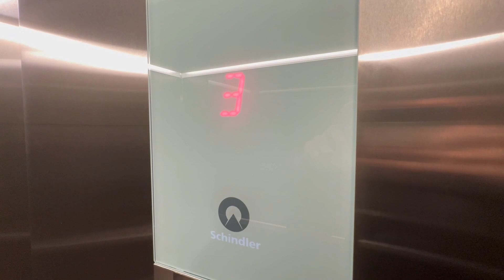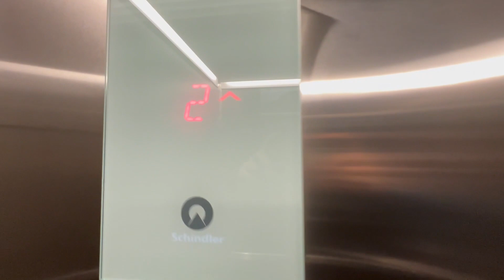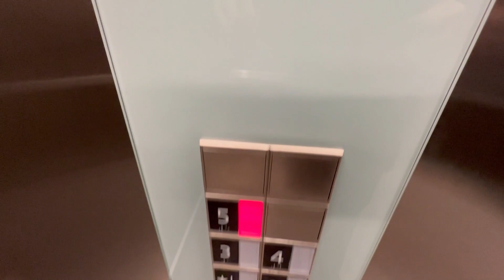Sleek & Modern Schindler 3300 Traction Elevators - Shashi Hotel - Mountain View, CA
[Recorded 12-20-22] This is a very nice modern hotel with 2 super nice Schindler 3300 traction elevators. These were installed in 2020 and have quite possibly the best cabs I've seen on a 3300. They're SnapCabs and they look very cool. Both cars run well and this entire hotel is extremely nice. Schindler 3300s are popping up all over CA and here we have another set discovered! While they are starting to get redundant quite quickly with newer hotels, I much rather prefer these to 330As.